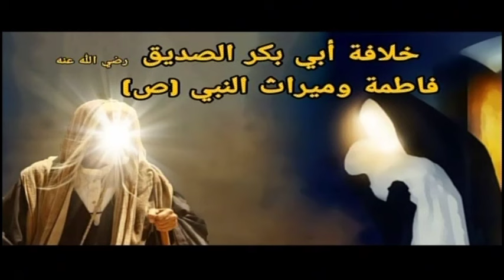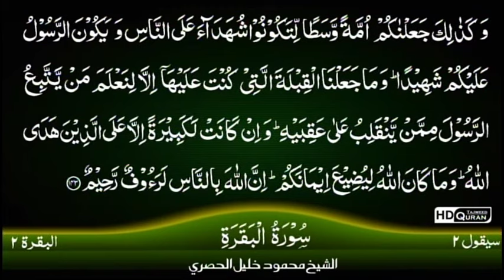la vie du prophete par Sidi TOURE 343 AMR